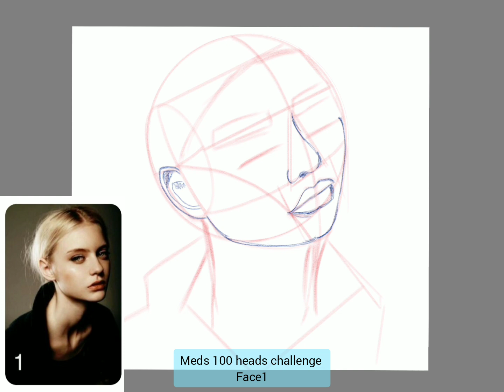Meds 100 heads from pinterest | Face 1 | Loomis method